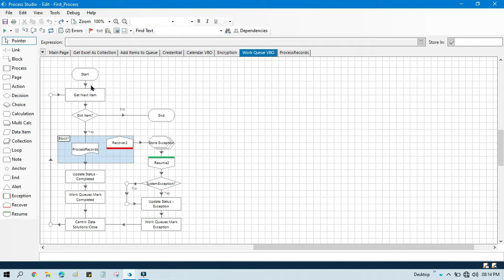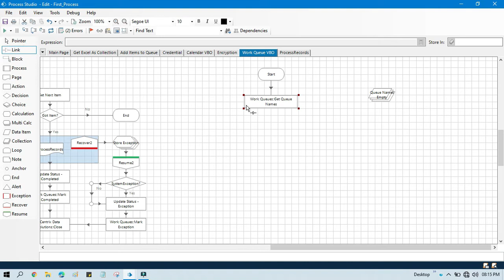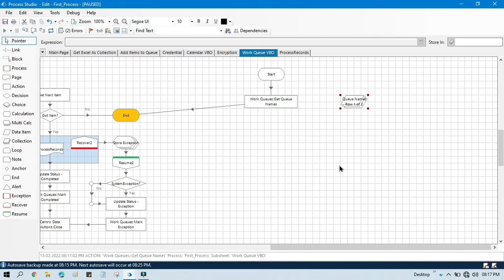Get Queue Names Blue Prism | Fetch All the Queues available in Current Environment Blue Prism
👉Video Agenda - Retrieves the names of all work queues in the current environment in Blue Prism
List out all the Queues available in Blue Prism
Fetch All the Queues available in Blue Prism
Get All the Queues available in Current Environment Blue Prism
Work Queues Business Object Blue Prism
Work Queues VBO Blue Prism
Work with Work Queues Internal Business Object BluePrism RPA
BluePrism RPA Complete Tutorial step by step videos
Blue Prism Practical Videos

BluePrism RPA - YouTube.com/BluePrismRPA
UiPath RPA - YouTube.com/UiPathRPA
Pandey2.0 - YouTube.com/Pandey2.0